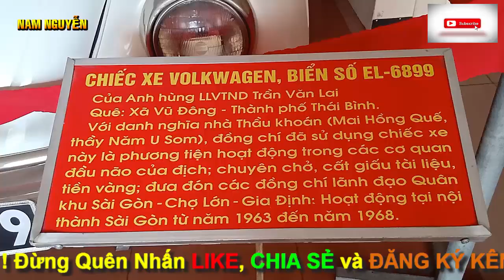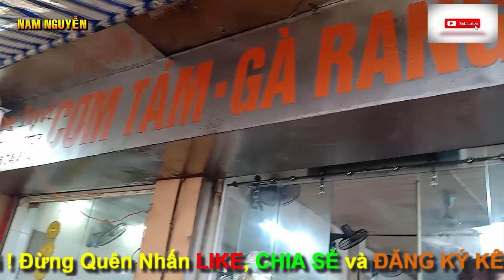KHÁM PHÁ VẺ ĐẸP THÀNH PHỐ THÁI BÌNH' XƯA VÀ NAY'XANH SẠCH ĐẸP'TRONG THỜI KỲ ĐỔI MỚI''